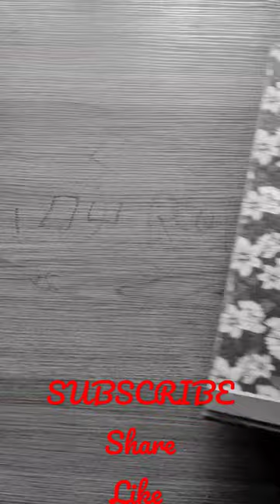T.S OF DICOT STEM//@The_LefthandedArtist